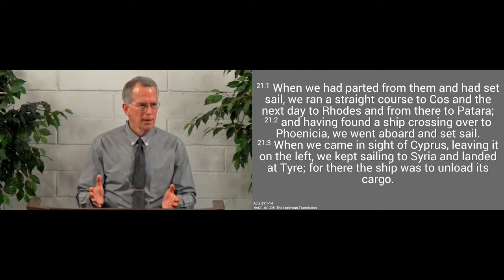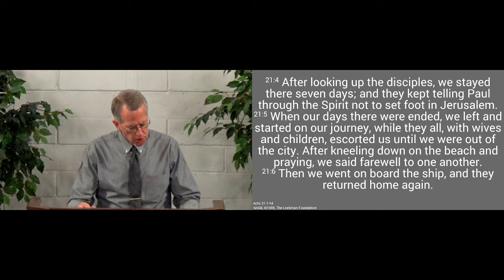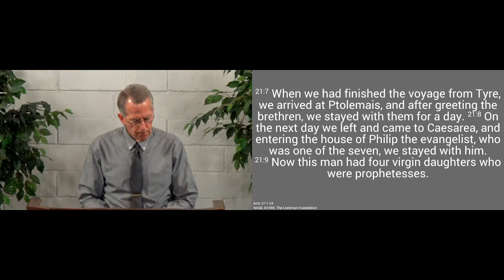220403am - God's Plan Is Best - Acts 21.1-14